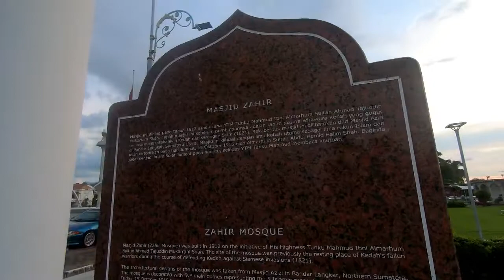MASJID ZAHIR DI ALOR SETAR KEDAH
Jalan2 di Alor Setar Kedah dengan family.. ktaorng pgi ke Masjid Zahir yang tercantik di malaysia